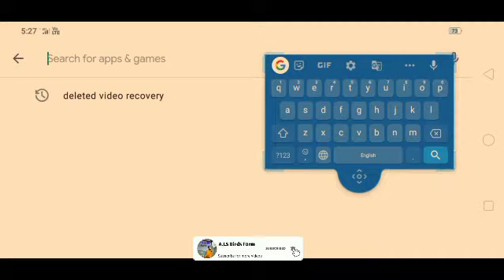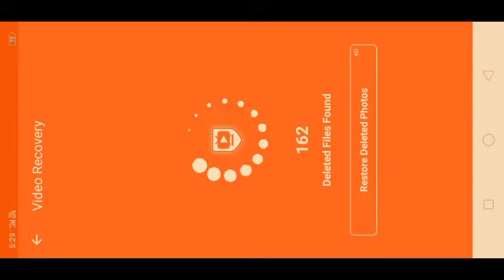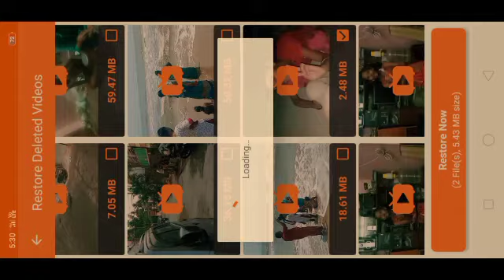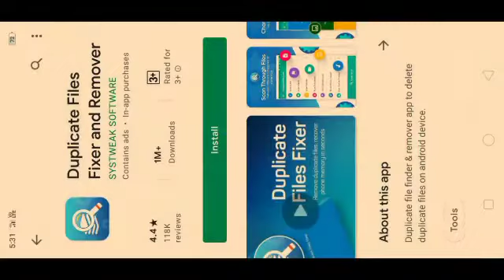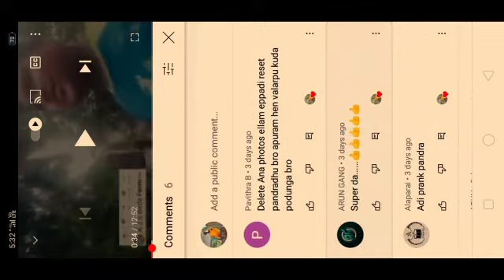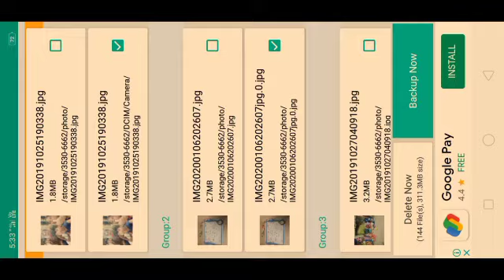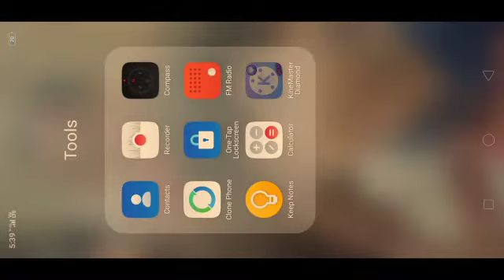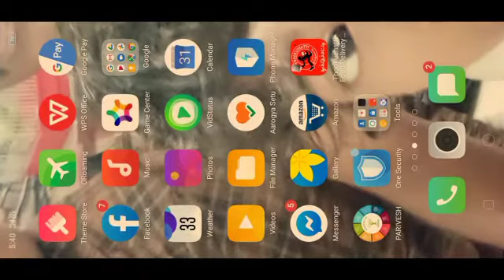photo and video recovery one of the best application 2021//👌👌👌👌👌😯😯😯😯😯// in Tamil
my Instagram link post